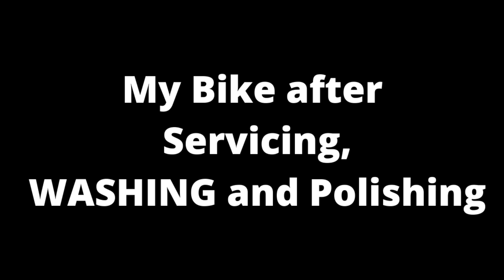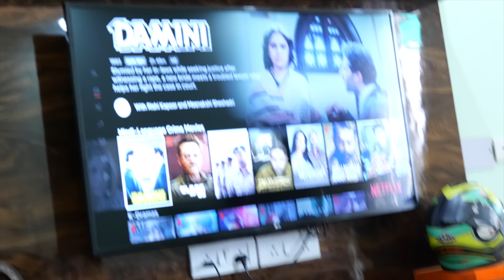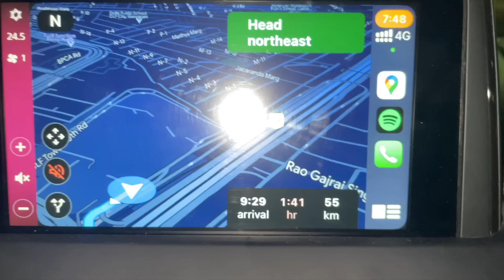I Came Home DRUNK 😂 Gone Wrong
VLOG 109